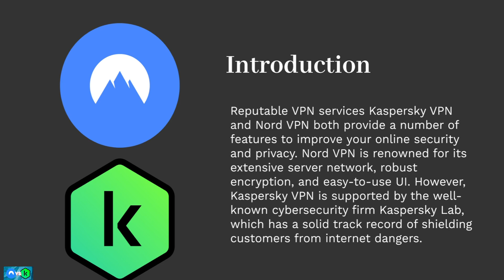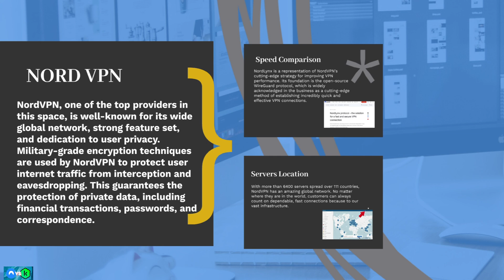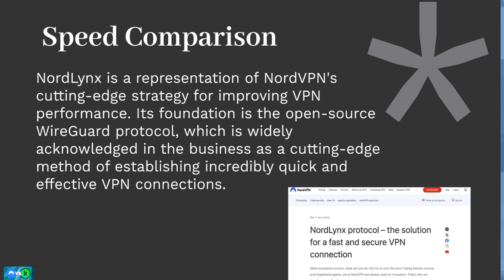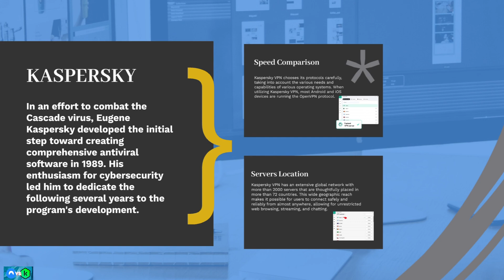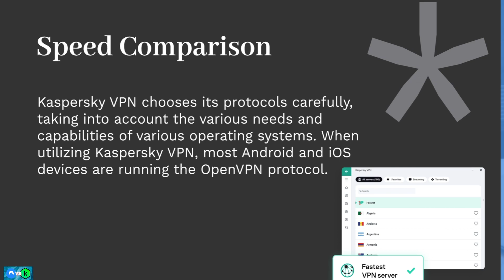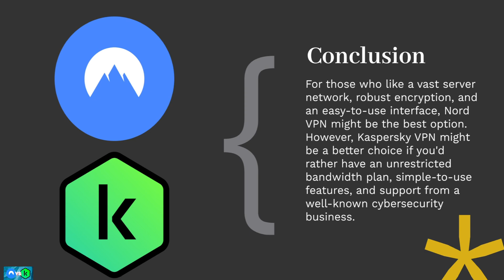Kaspersky VPN vs NordVPN: Which VPN Should You Choose?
Kaspersky VPN and NordVPN are popular choices for secure browsing, but which one is better? We compare their speed, security features, and pricing to help you decide which VPN service is right for you.